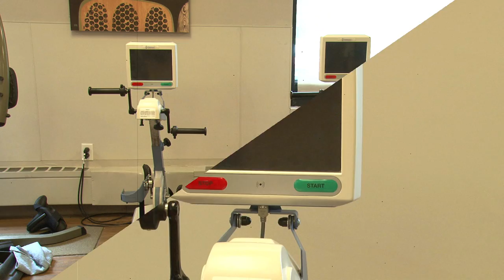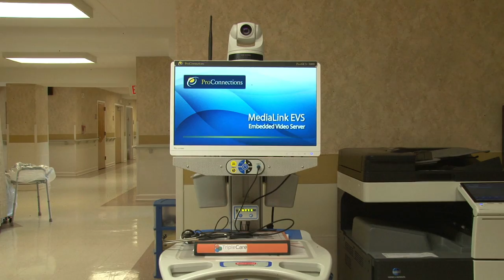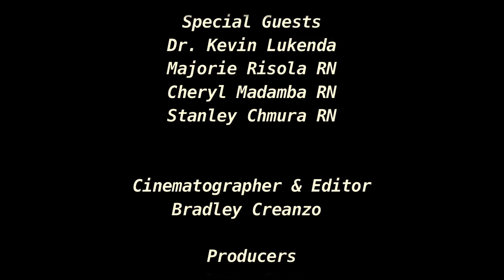The Senior Report: Episode 5: Healthy Heart, August 2016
"The Senior Report" is a show that's geared toward informing Linden's seniors about the services available in and around our town. Even if your not a senior watch the Senior Report to find out more, especially if you are caring for a senior friend or family member.

Host: Jorge Cruz
Editor & Cinematographer: Bradley Creanzo